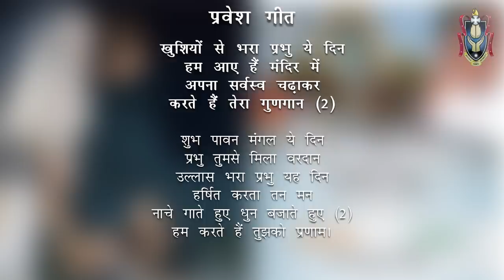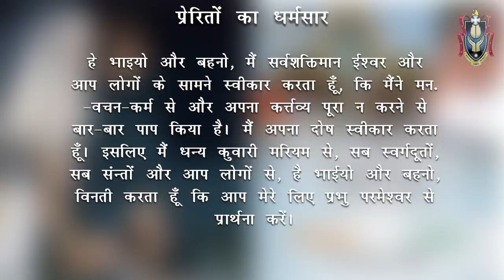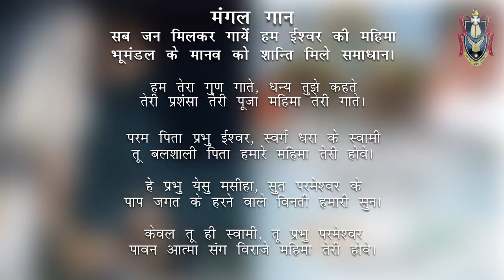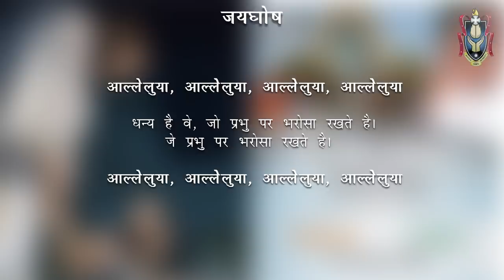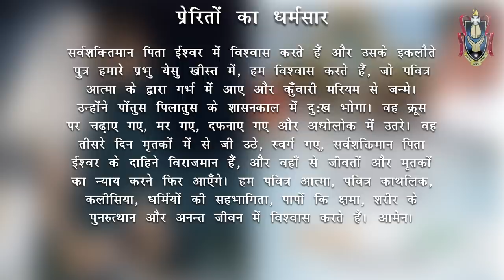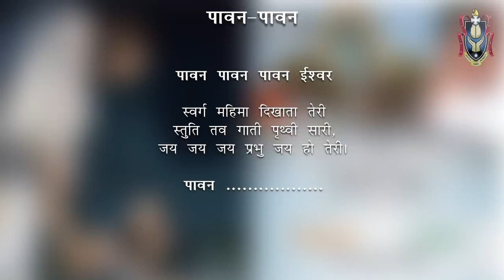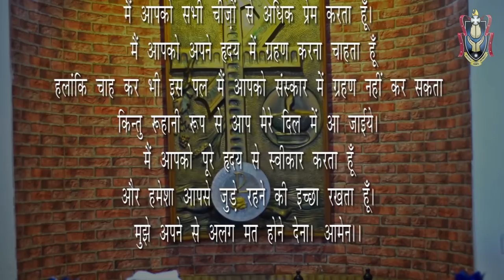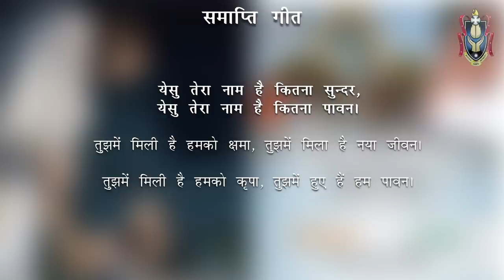19th Sunday in the Ordinary Time & National Youth Sunday (09/08/2020)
Holy Eucharist
offered by
Most Rev. Ignatius L. Mascarenhas
Bishop of Simla Chandigarh Diocese